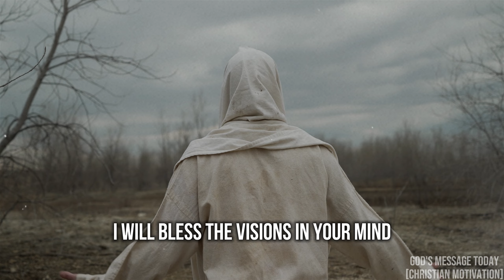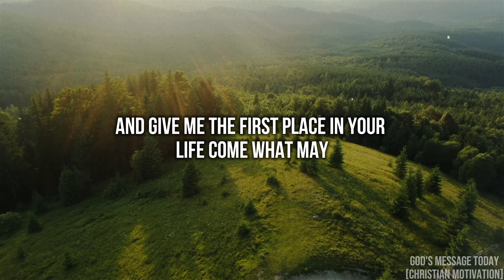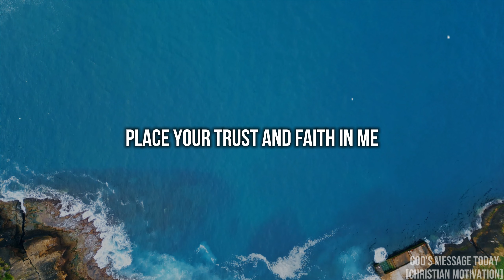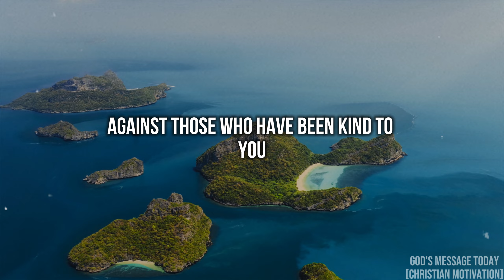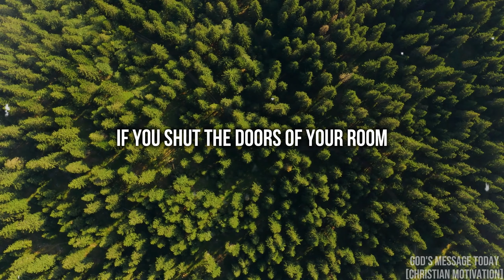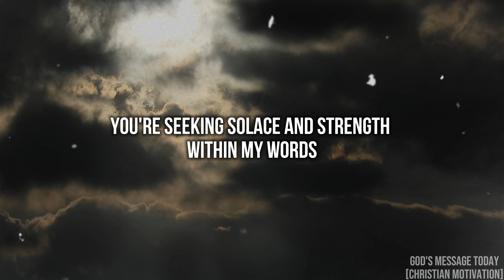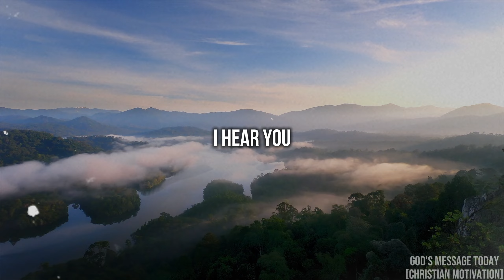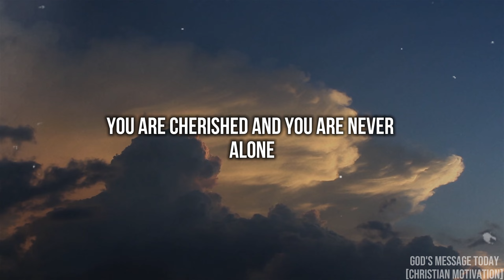GOD SAYS: I COMMAND You to Watch THIS | God Message Today | Gods Message Now